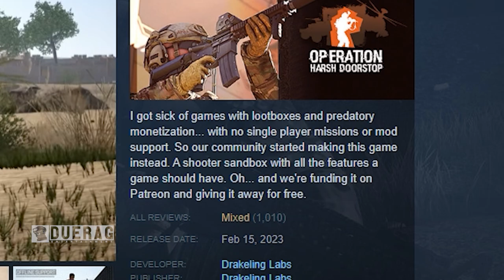Operation Harsh Doorstop Launched and uh....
Songs Used;